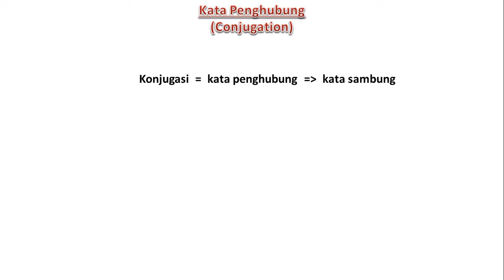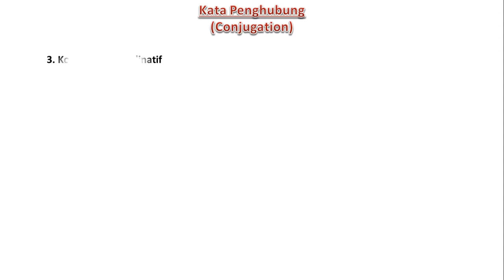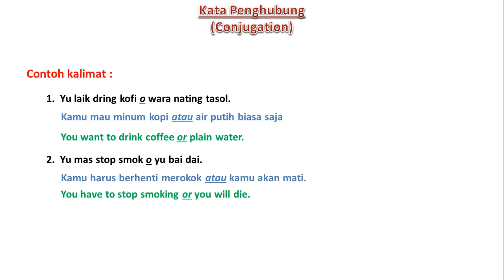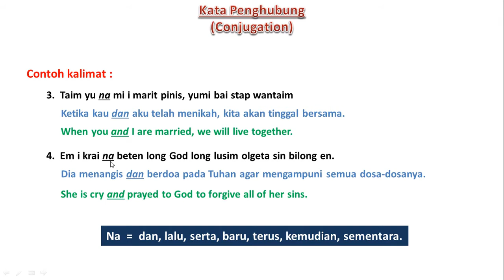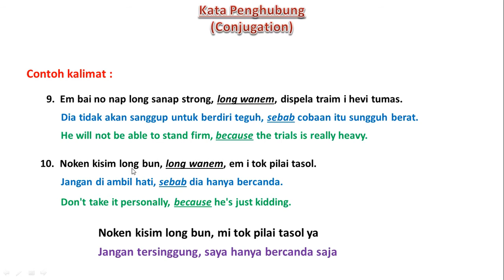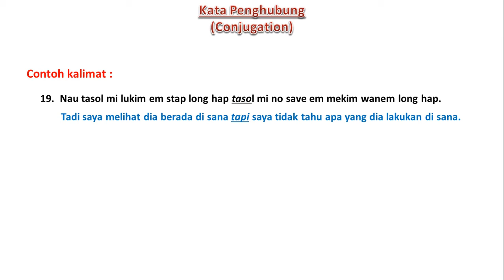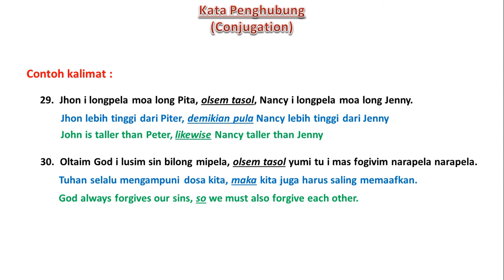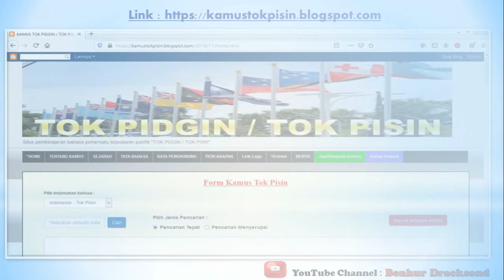Part 12. Kata Penghubung (konjugasi) Tok Pisin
Untuk membantuk teman-teman dalm pencarian arti kata perkata, telah kami buatkan sebuah kamus online tok pisin. alamat linknya